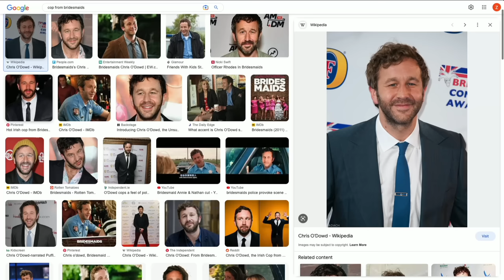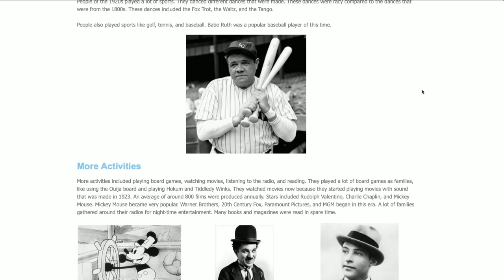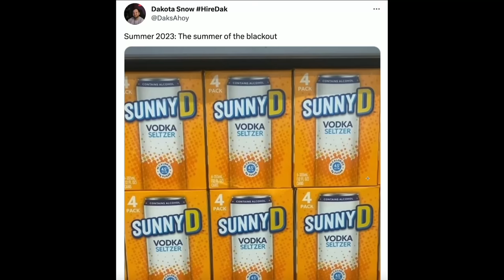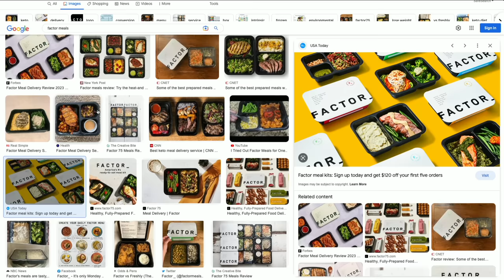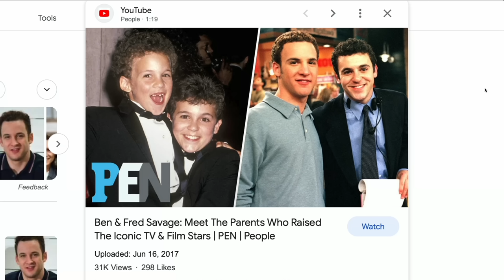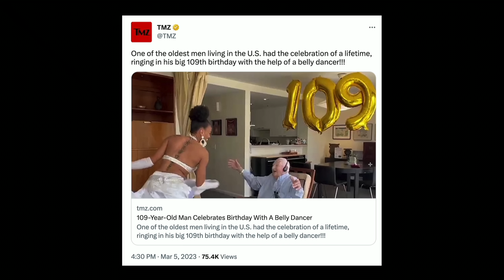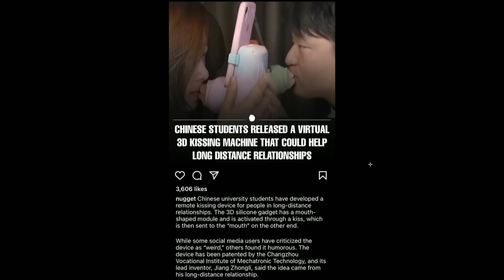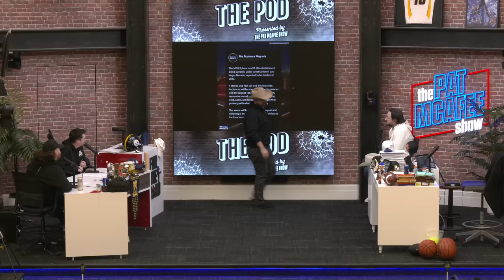252. The Boys Can’t Wait to Guzzle Some D | The Pod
Today’s episode of The POD kicks off with a full barn as boys welcome you back from the long week of adventures in real life and the video game world. We receive an update on the Harry Potter universe and sadly a couple wizards have fallen off the wand. With a rather candid start the boys then jump right into the Pod FOD which is a folder compiled of all things around the internet. Today's FOD includes Chet Hanx making an all-time comeback, Sunday D introducing their latest vodka drink, how NOT to drive a motorcycle, and much much more. to watch full episodes and don't forget to send your submissions for the Pod FOD to @ThePodPMI on twitter and instagram. We appreciate you rocking with us and we'll see you Wednesday, Cheers.